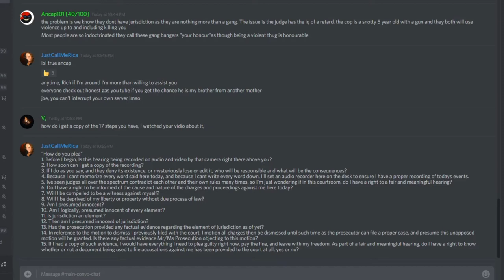Protecting The Public